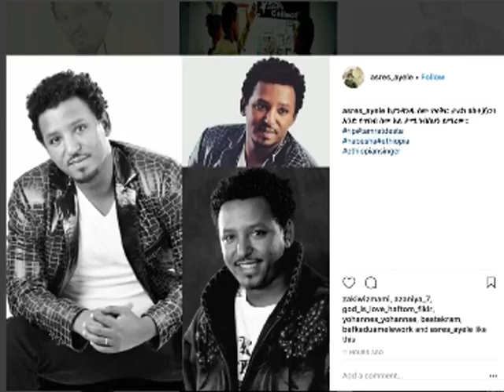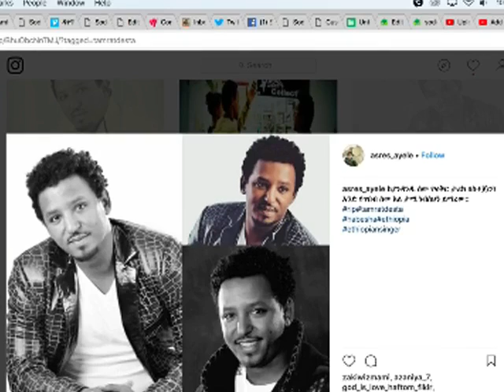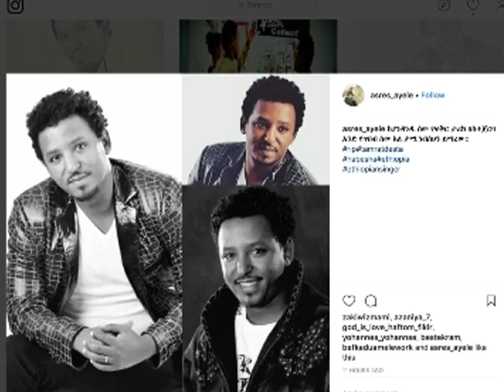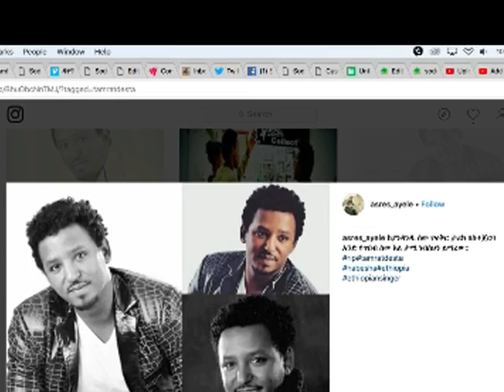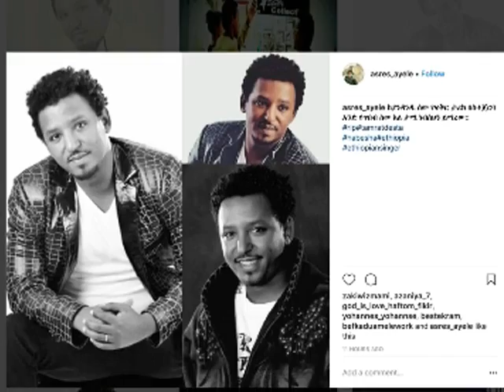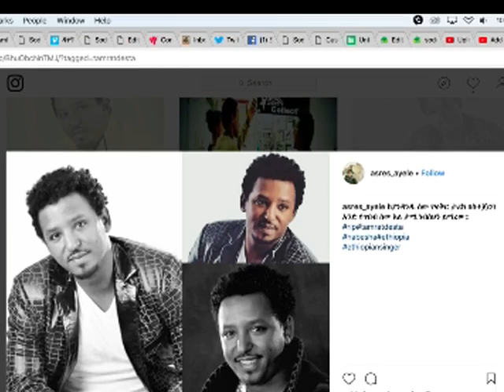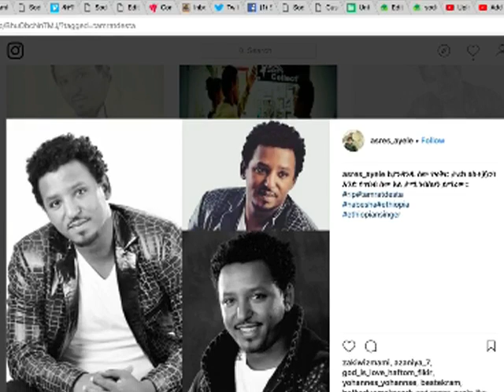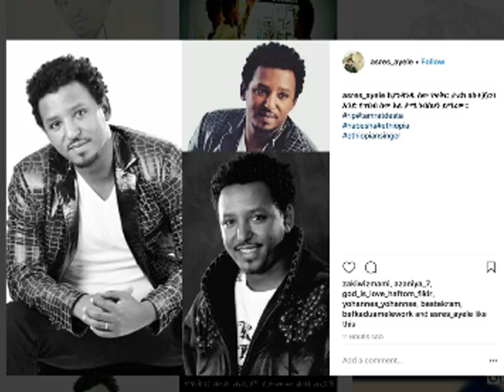Tamrat Desta in his own words